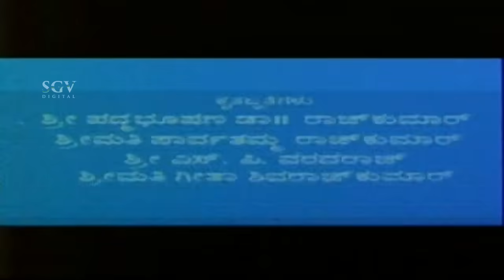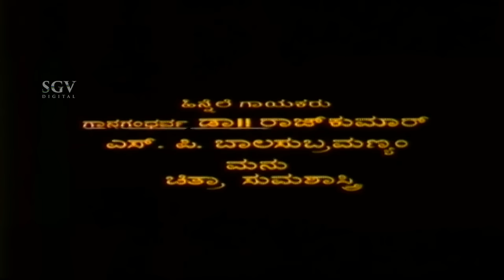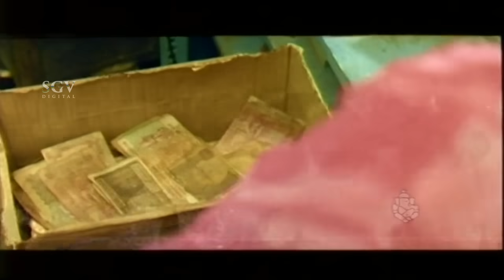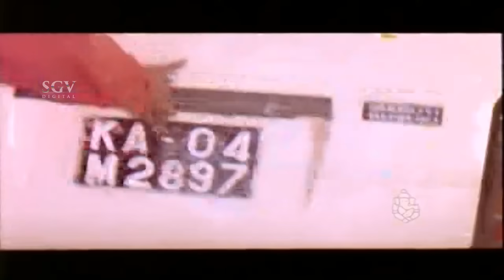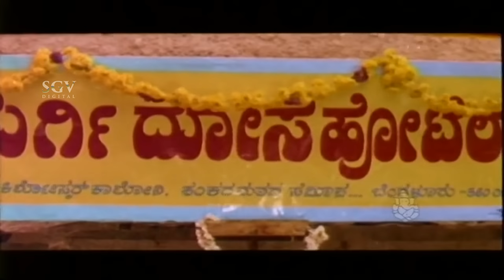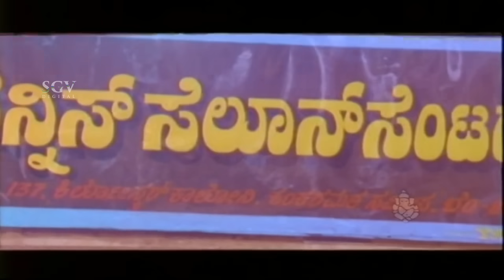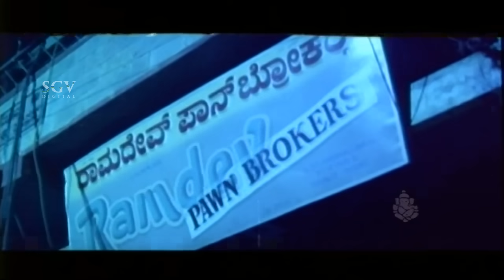Shivarajkumar Superhit Movies | Simhadamari Kannada Full Movies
Stars:

↑ top ↑
Direction:

Co-Director M S Ramesh
Associate Director Shashidhar, Girish
↑ top ↑
Production:

Producer Ramu
Production Controller Shivarjun
Production Manager B J Anil Kumar, Ramesh
↑ top ↑
Writers:

Story
Screenplay S S Devid, Kemparaj, N Omprakash Rao
Dialogue Kemparaj, M S Ramesh, Girish
Lyrics Hamsalekha
↑ top ↑
Other Crews:

Music Hamsalekha
Cinematography T Janardhan
Editor R Janardhan
Stunts Ram Shetty
Choreography Brunda
Art Nanjunda Swamy, Babu Khan
Costume Nagaraj
Makeup Gurumurthy
PRO Harish
Publicity Designs Mastan
Stills Vijay
↑ top ↑
Sound Recording:

Dialogues M Shankar
Songs V Aravamudan
Dubbing Artist Murali, Krishnamurthy, Naidu, Shivamurthy, Jayaraj, Prabhu, Jayashree, Sarvamangala, Veena, Soubhagya, Nayana, Sunanda
↑ top ↑
Censor Details:

CBFC U
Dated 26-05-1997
Length 5090 Mts
Reels
Color Color (Cinemascope)
↑ top ↑
Audio & Video:

↑ top ↑
Songs & Lyrics:

Dekhore Dekhore
Manu Om Prakash
Ninna Kannu Nanna Kannu Manu, Chithra Hamsalekha
Manege Ondu Baagilu
Dr Rajkumar Hamsalekha
Naanendu Nimmavanu
SPB Hamsalekha
Ushe Bandalamma
Manu, Chithra Hamsalekha
Kannada Naadina Rathnave
Manu Hamsalekha

Sri Ganesh Video Full Movies ↑ top ↑

Simhada Mari – ಸಿಂಹದ ಮರಿ1997*SGV